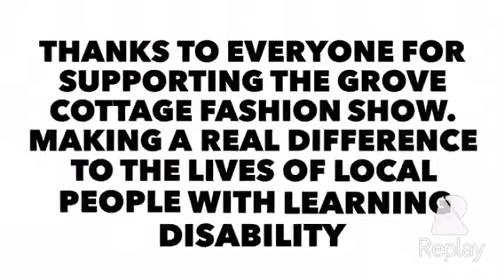Grove cottage fashion show 2015